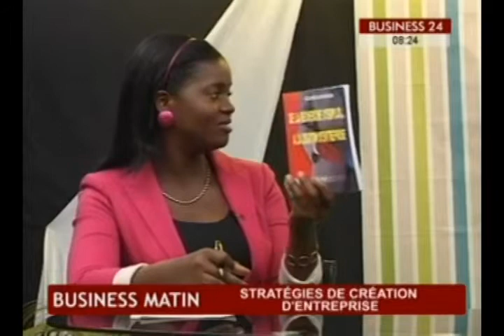Business Matin / Edition du Vendredi 19 Juin 2015 - Stratégies de création d'entreprise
Business Matin de ce 19 Juin avec M. Kuyo comme invité s’intéresse aujourd'hui aux stratégies de création d'entreprise et à la recherche de financement.